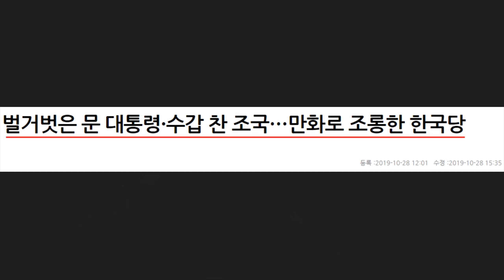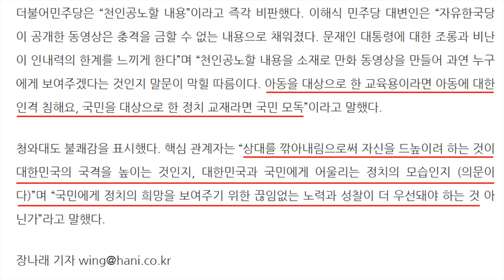황교안 대표 조문에 오히려 국민들이 더 분노한 이유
황교안 자유한국당 대표가 최근 문재인 대통령 조문을 다녀왔습니다. 하지만 국민들의 반응은 여전히 좋지 않은데요.
바로 그들이 조문 전날 저지른 말도 안 되는 행동 때문입니다. 상황을 요약해봤습니다.